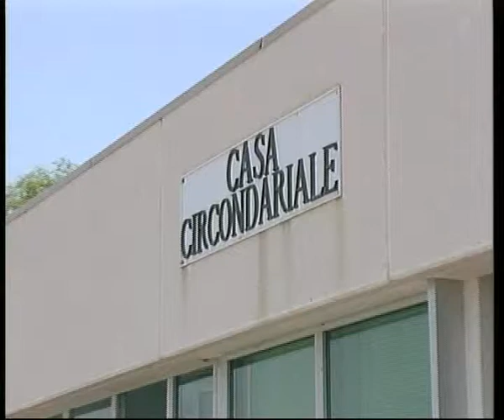TVALFA 010710 AGRIGENTO - PETRUSA SI INFIAMMA LA PROTESTA DEI DETENUTI.avi